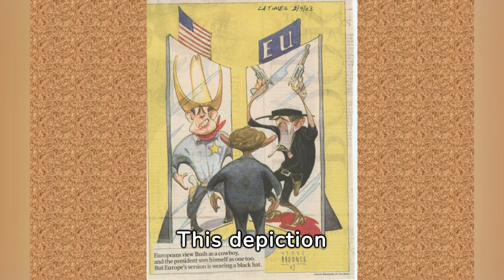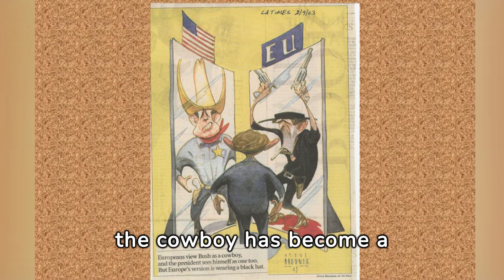110 131 The Cowboy